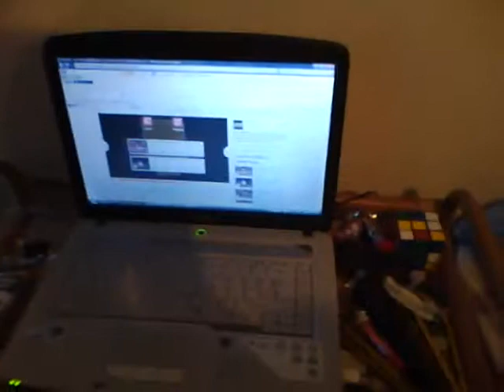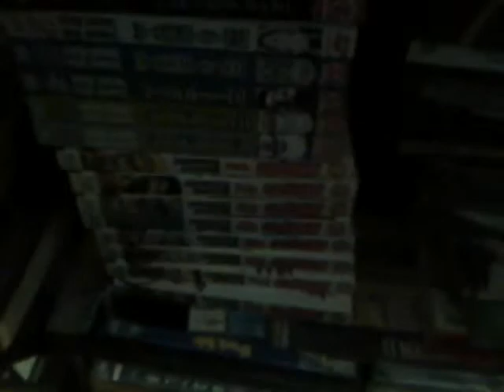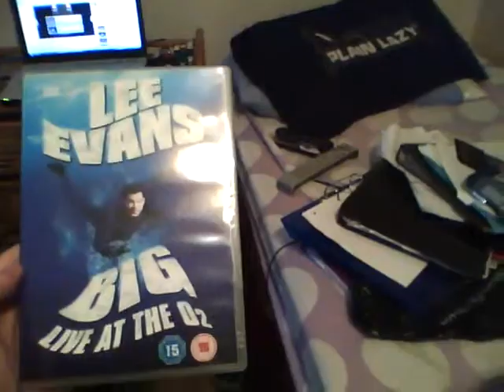Randomly bored [1]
i was bored so yeah. y'know :P